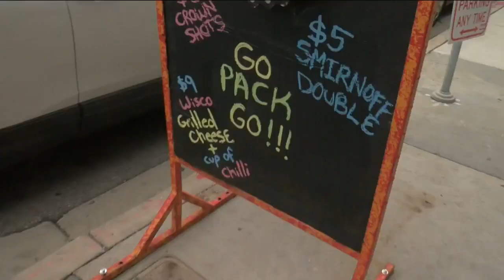Packers Fans Enjoy First Game